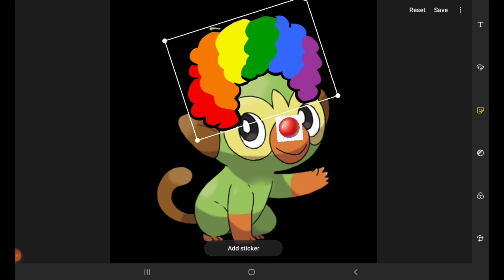Making Grookey A Clown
Sub or I get ur IP